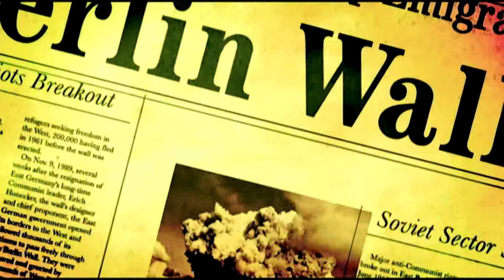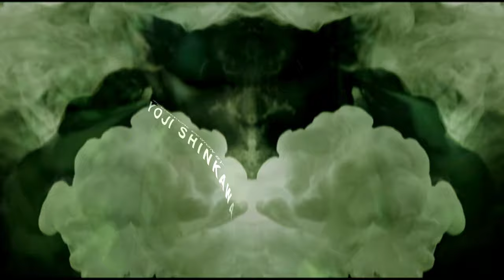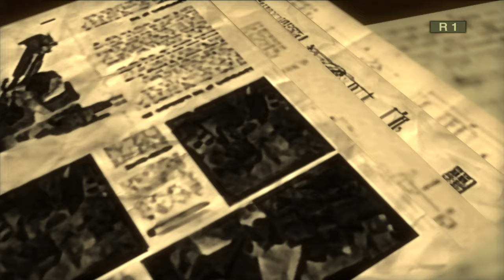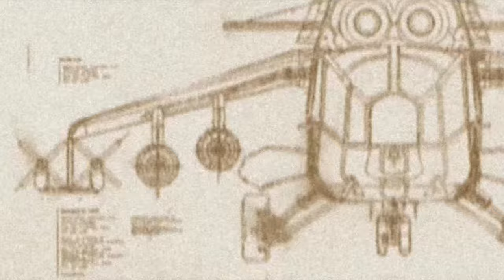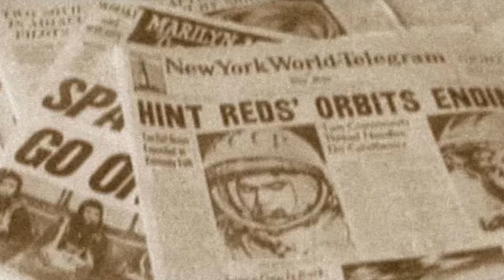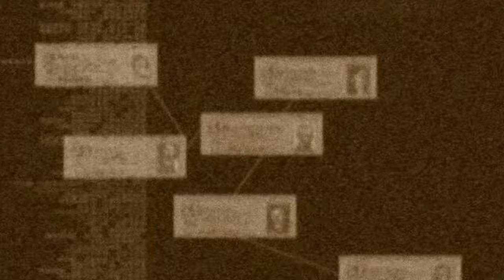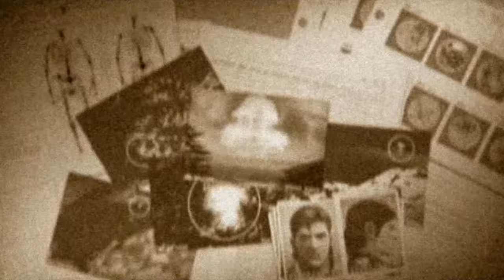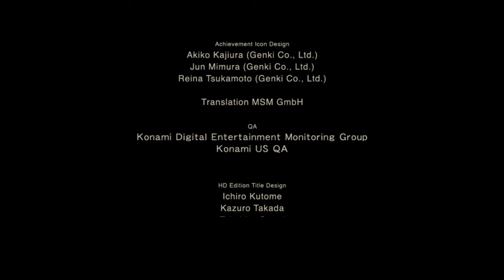Metal Gear Solid 3 Snake Eater || No Alerts - No Kills - All Camo || PRO Walkthrough【4K60ᶠᵖˢ UHD】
Metal Gear 3 SNAKE EATER (THE LEGACY COLLECTION) PART 1 FULL PRO WALKTHROUGH 👻 PS3 Version 👻RPCS3 MAX SETTINGS 👻 New Game 👻 Normal Difficulty👻 No Alerts 👻 No Kills 👻All Cutscenes

Restrictions:
👻 New Game (No Unlockable Items Used)
👻 No Alerts (0 Unavoidable Alerts)
👻 No Kills (0 Human Kills)
👻 All Obtainable Camo Collected
👻 All Cutscenes Shown (CODECS read)